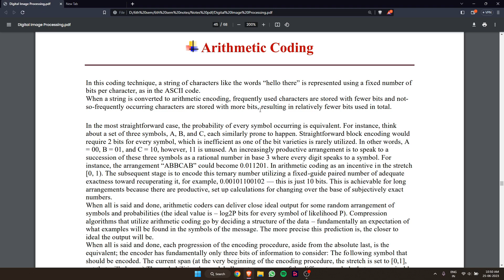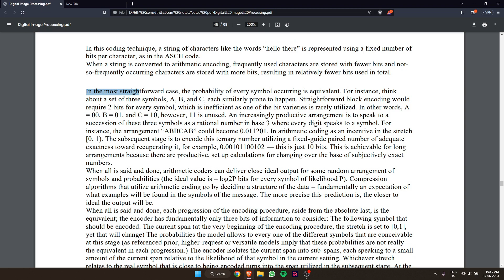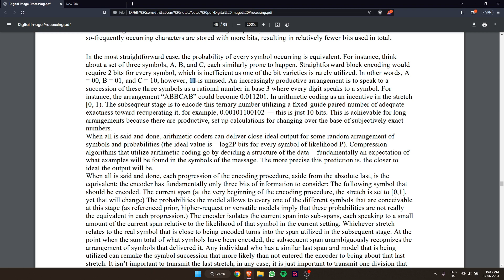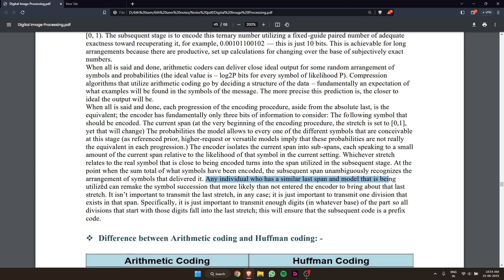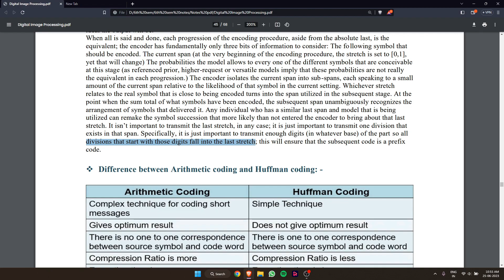Arithmetic Coding: Advanced Compression in Digital Image Processing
In this advanced video, we delve into the world of arithmetic coding in digital image processing and explore its capabilities for achieving efficient and lossless data compression. Join us as we unravel the principles of arithmetic coding and its application in compressing digital image data.

We'll explain the fundamentals of arithmetic coding, a variable-length entropy coding technique that provides superior compression ratios compared to traditional methods like Huffman coding. Through visual examples and practical demonstrations, we'll showcase how arithmetic coding exploits the probabilities of symbols in the image data to achieve optimal compression.

We'll guide you through the steps involved in the arithmetic coding process, including probability modeling, interval assignment, and decoding. Additionally, we'll discuss techniques for handling different types of image data, such as grayscale images, color images, and images with varying bit depths.

Whether you're an intermediate or advanced image processing enthusiast, this video will equip you with the knowledge and techniques to effectively apply arithmetic coding for data compression in digital image processing. Join us as we explore the intricacies of arithmetic coding and witness its transformative power in achieving superior compression efficiency and maintaining the integrity of digital images.

LinkedIn: Sahil (亗sAɥiŁ ʝAиɢiĐ亗) Jangid